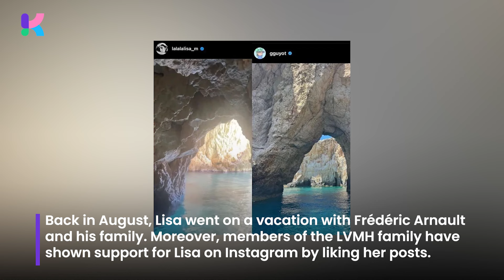BLACKPINK Lisa’s Photo Reveals She Visited Rumored Boyfriend Frédéric Arnault’s Brother's House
The rumored romantic relationship between Lisa and Frédéric Arnault continues to capture netizens’s attention